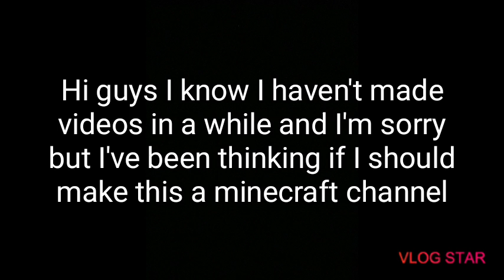Should I make this a minecraft channel?